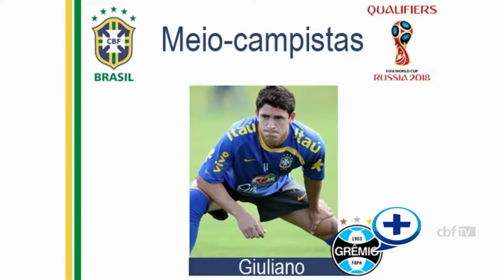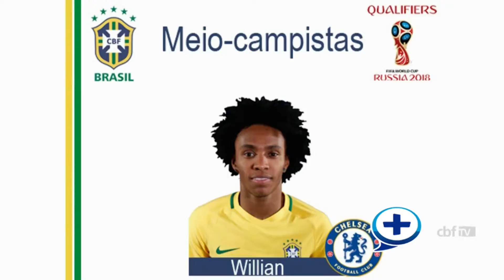Esporte + 22 08